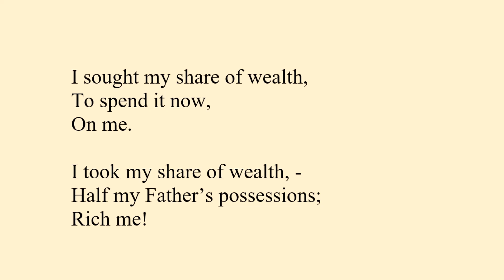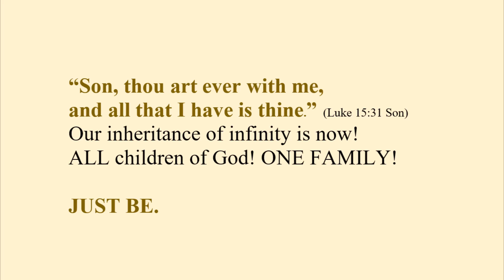I will arise and go to my father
This poem is based on the parable of the prodigal son, given in the gospel of Luke. When we value our lives on a material basis that is what we experience. We may find temporary pleasure, but it is based on finite qualities. They will end at some time. The prodigal son experiences the short time selfish sense of fun, but comes to realise that life with his father is where true happiness and fulfilment lies. When we search for understanding, that is on the level of spirituality, and only on that level does infinite blessing result. And that is available NOW! The Father is always with us.
The story of the prodigal son includes one of my favourite bible verses: "Son, thou art ever with me, and all that I have is thine". ALL that God has is available to us right now, - this includes health, harmony, purpose, and fulfilment. When we "go the Father" we go the source of what we are. As God is infinite, all good is all we can find and experience. Thank you Father!

See more on YouTube Ken G Cooper Poetry and click on "Videos" to get the full range of videos published.

WORDS WRITTEN and NARRATED BY KEN
This gives a pdf version of the full narrative.

My poetry site gives links to many other poems and my other works